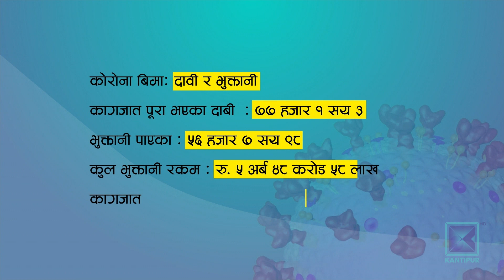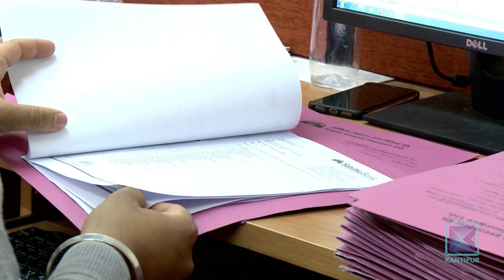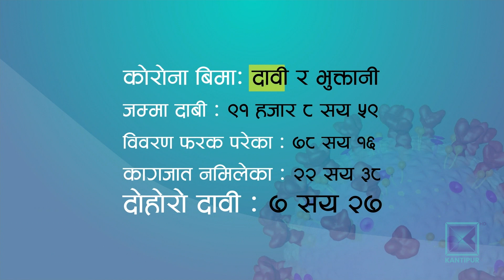कोरोना बिमा दाबी स्वीकृत भएर पनि भुक्तानी रोकियो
कोरोना बिमाका लागि बनाइएको कोषमा सरकारले समयमै रकम नपठाँउदा २० हजारभन्दा बढी दाबी स्वीकृत भएर पनि भुक्तानी रोकिएको छ । अर्थमन्त्रालयले दिनुपर्ने यस्तो रकमको लागि अहिलेसम्म कुनै प्रक्रिया नै अघि बढेको छैन । जबकि, रकम माग गर्दै बिमा समितिले अर्थमन्त्रालयमा पत्र पठाएको डेढ महिनाभन्दा बढी भइसकेको छ ।